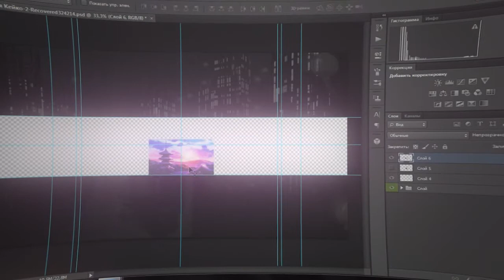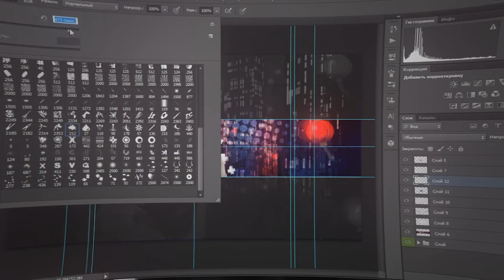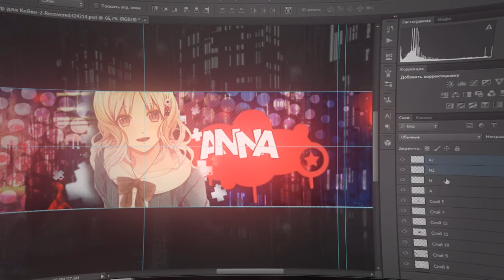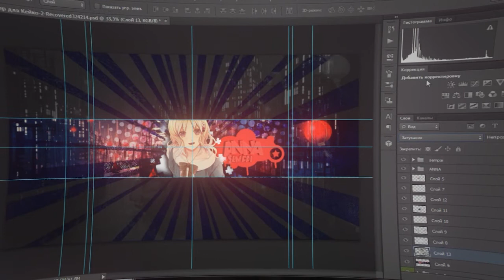SpeedART| Anime banner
Только не бейте за то, что только speedART"ы сейчас выпускаю - нет идей на данный момент.

__+MUSIC+__
Владислав Курасов - дневники

__+CHARACTER+__
Yui Komori / Юи Комори

___Приятного_просмотра___